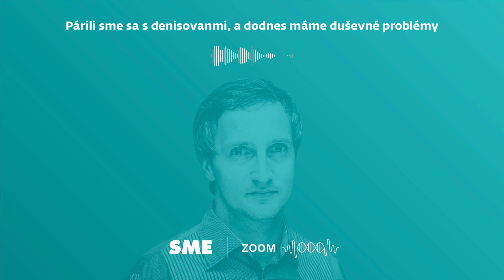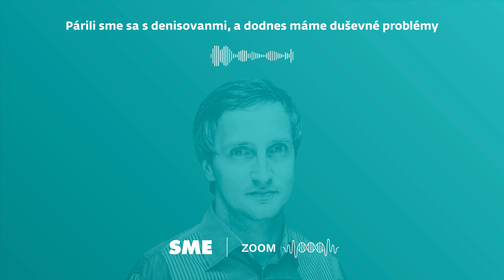Párili sme sa s denisovanmi, a dodnes máme duševné problémy (podcast Zoom)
Často tu hovorievame, že dejiny nášho druhu sú zložité, spletité a vzrušujúce. A niekedy boli vzrušujúce doslova: až tak, že dôsledky v sebe nosíme dodnes.

Zdá sa totiž, že párenie s denisovanmi nám pomohlo nielen lepšie znášať chlad, no zanechalo dôsledky aj na našom duševnom zdraví.

Tento týždeň sa v podcaste Zoom dozvieme o dôsledkoch vzťahov medzi moderným človekom a denisovanmi, pozrieme sa na mužskú menopauzu a zistíme, ako je to s naším ranným vstávaním a neustálym posúvaním budíka.